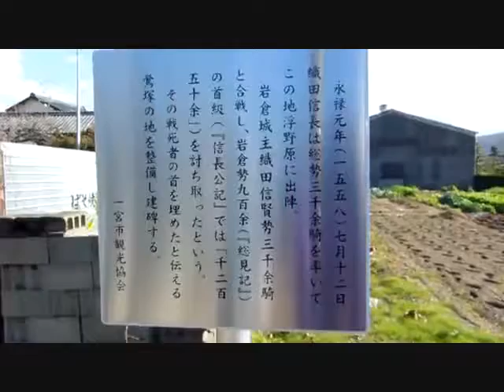浮野合戦場址 2014-11-13 VTR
愛知県一宮市千秋町浮野字海道　　元禄元年五月二十八日　二千余騎をひきいた織田信長は、岩倉城主織田伊勢守信安を攻撃のため浮野へ陣を進めた。　この日は小競り合いの瀬踏み程度に終わったが、つヾいて七月十二日犬山城主織田十郎左衛門が千騎ばかりを従えて馳せ加わったので総勢三千余り紀が浮野を中心に争い、死闘二刻に及び首級九百余を討ち取った。これを浮野合戦と呼び、この首級を埋めた地に建碑した。